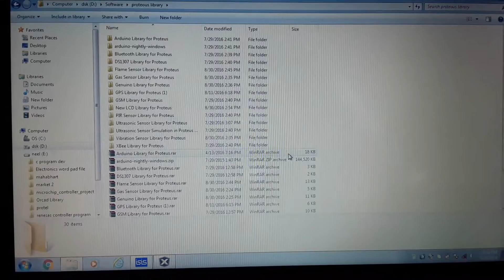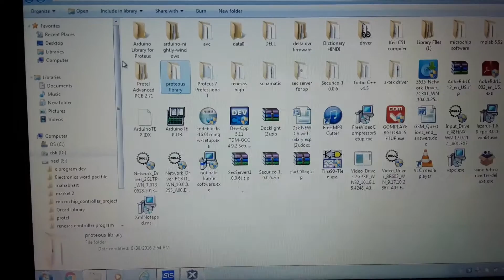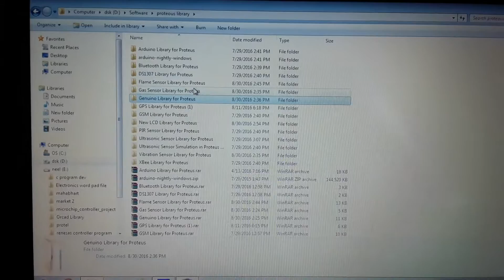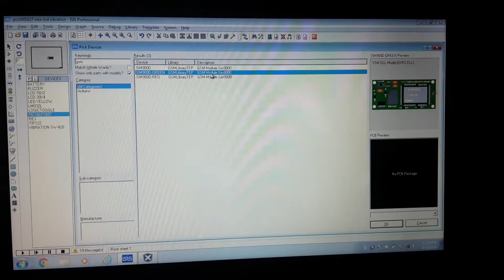how to add any library for proteus bsacet